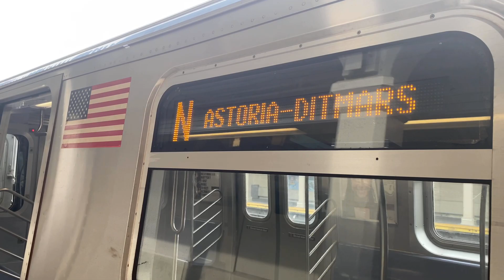🅝 Train Action at Avenue U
Some action At Avenue U
R46 R68A R160B

7:17 is so dirty on r46 is real tuna can on car #5630

Taken May 6th , 2021

Since October 2021 there no more R160 in Coney Island Yard as Formal Assign.